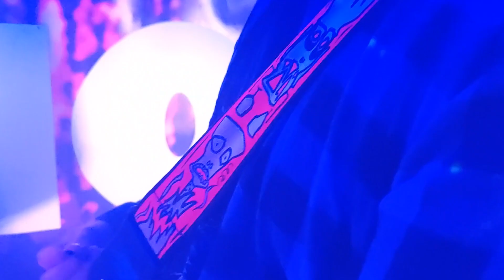Burma Radio: Neil Young (official)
Title song from Neil Young -ep (BMR003).
Neil Young (FIBMR1900003)
comp. & lyrics. Mika Saatsi
arr. Aki Gustafsson, Ari Enqvist, Jake Niklander, Mika Saatsi, Tero Vuontisjärvi
Video: story - Ari Enqvist, camera - Jesse Niklander, director & editing Aapo Enqvist

Do You wanna play like Neil Young?